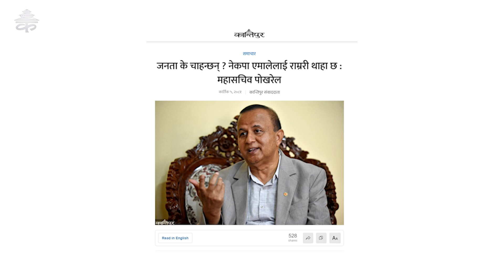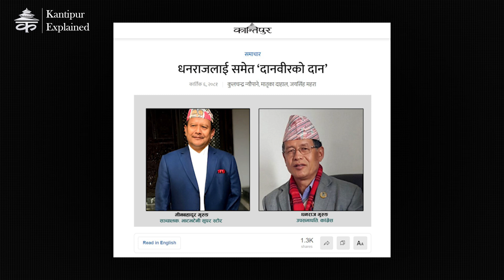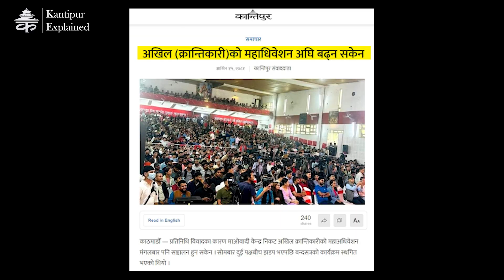Nepal's Political Crisis: Parties Prioritize Self-Defense Over People's Needs | Kantipur Explained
In this video, we delve into the current political turmoil in Nepal, where political parties are preoccupied with self-defense instead of addressing the pressing issues facing the nation. Following devastating floods and landslides that have resulted in loss of life and property, parties like the National Independent Party, CPN-UML, and Nepali Congress are caught in internal conflicts and scandals, diverting attention from the needs of the people. We analyze how the focus on party politics, including controversies surrounding leaders and corruption allegations, overshadows the urgent humanitarian concerns that require immediate action. Join us as we explore the disconnect between political maneuvering and the reality faced by citizens in Nepal.

Kantipur को सम्पूर्ण कार्यक्रम Youtube मा समयमै हेर्न र कार्यक्रम बारे जानकारी प्राप्त गर्न हामीसँग Youtube मा जोडिनुहोस्